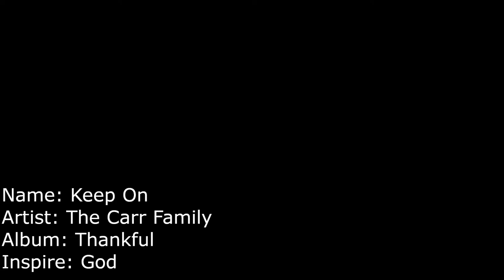I Can't Live a Day - The Carr Family ( American Sign Languages Version ) Music Video